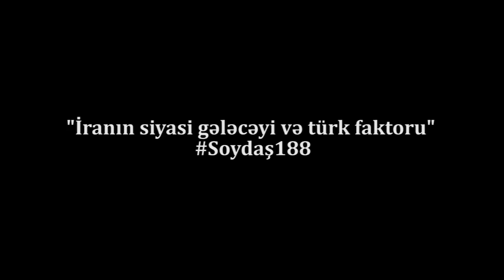"İranın siyasi gələcəyi və türk faktoru"-Soydaş verilişi, 188-ci buraxılış